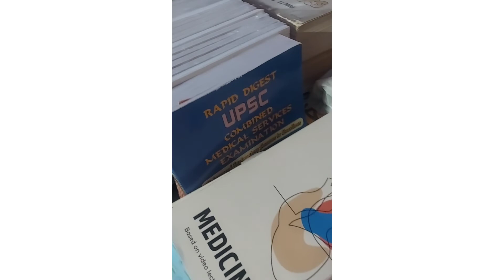daily morning vlog| vlog03